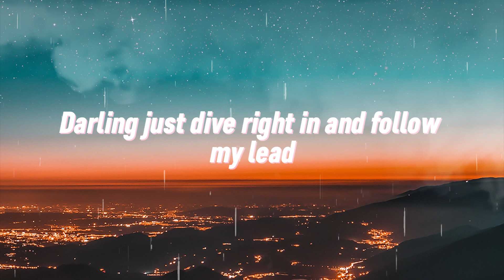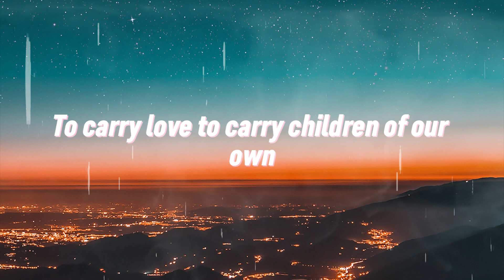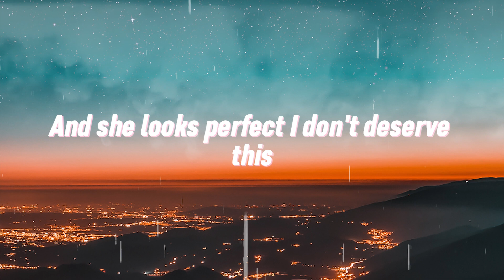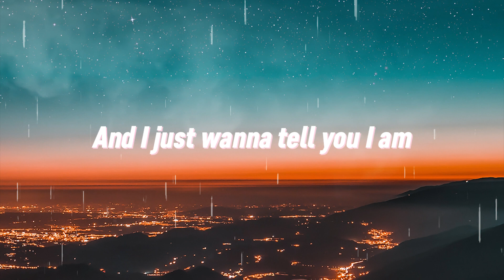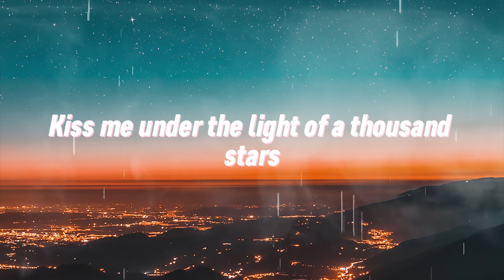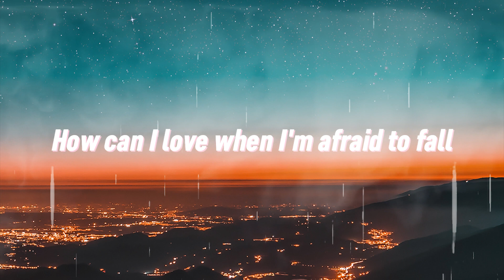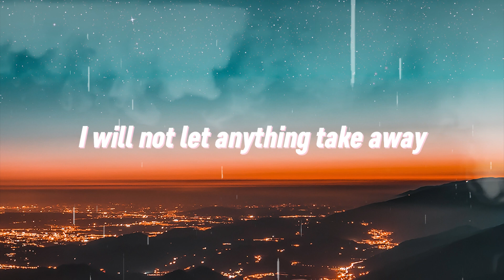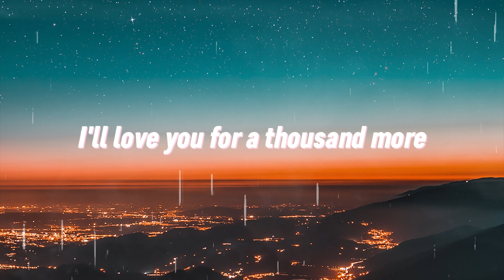Ed Sheeran - Perfect (Lyrics)